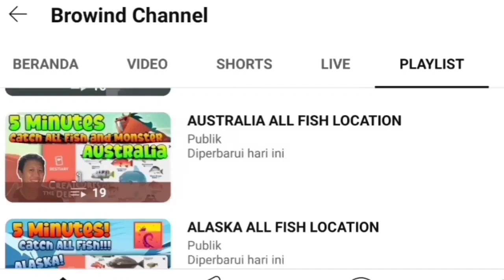NESSIE Location May 21st 2024 - Creatures of the Deep Fishing